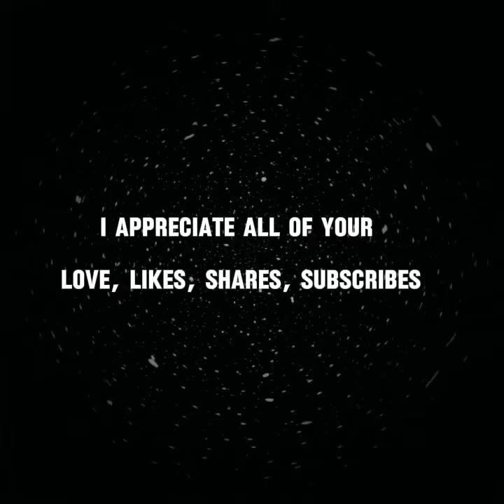YOU HAVE BEEN CLEARING OUT KARMICS & MONITORING SPIRITS BEFORE TRUE LOVE COMES.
YOU ARE NOW STARTING TO CATCH ONTO THE KARMICS. CLEARING OUT THE CYCLE AND MONITORING SPIRITS